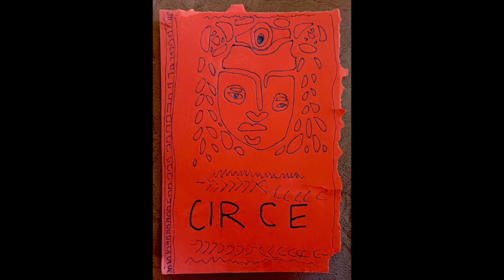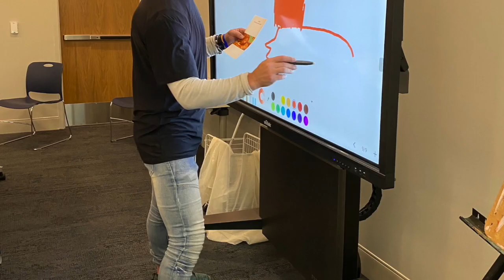Story Sketching, Circe', at the Dowagiac district Library with the book Circe" by Madeline Miller.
This video is a compilation art piece made with the art works of members of the community who gathered at the the Dowagiac District Library. They discussed the book Circe' by Madeline Miller while depicting the characters ad settings. Artist Sharron Ott then assembled the all of the images into this fun video narrated by librarian Matt Weston.